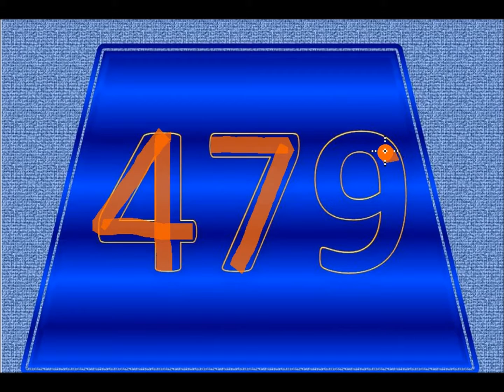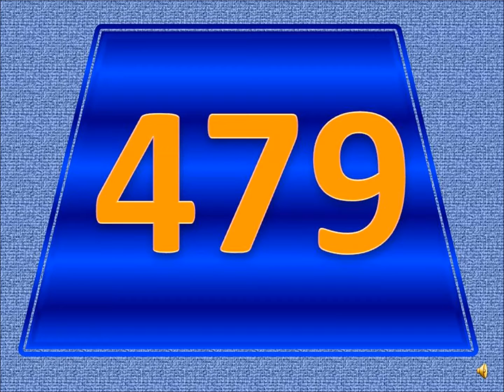Learn to Write 479/Learning numbers/How to Write 479